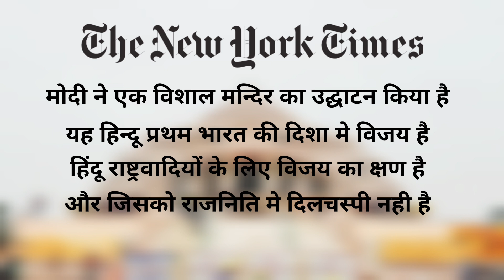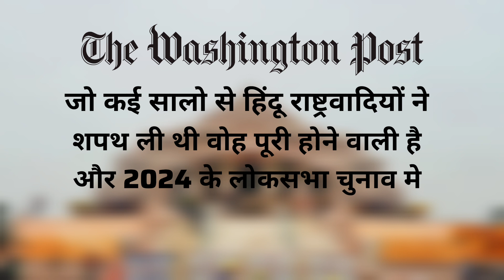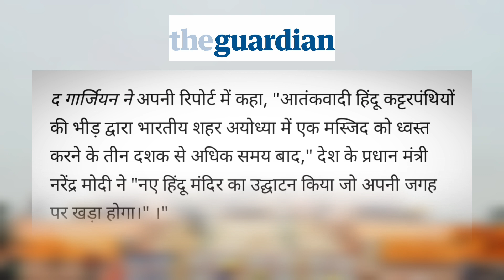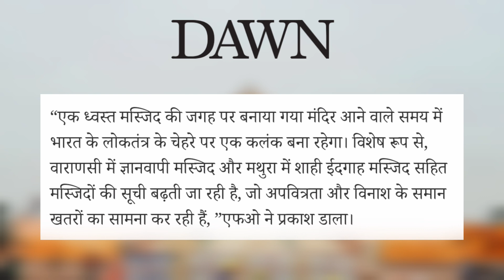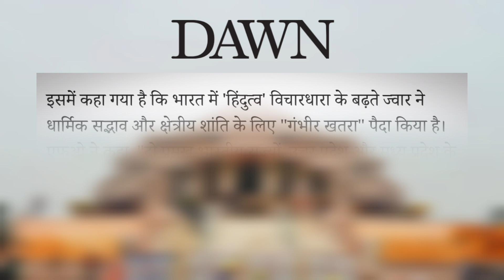राम मन्दिर पर विदेशी न्यूज़ चैनल ने क्या बोला ? Foreign media on Ram temple 😐